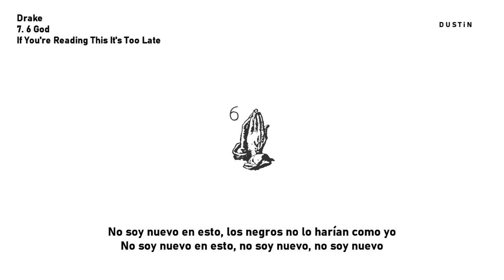Drake ⥈ 6 God «Subtitulado Español»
🟄El 25 de octubre de 2014, el día siguiente a su 28 cumpleaños, Drizzy lanzó "6 God", junto con "How Bout Now" y "Heat of the Moment", dejando caer las canciones antes de tiempo debido a un ataque de piratería. La pista se incluyó más tarde en este mixtape.

✥lyrics✥

[Verse]
I'll admit it, I'll admit it (Ga, grrra-ga-ga-ga-ga)
Watch your motherfuckin' tone, boy (Watch that)
Get hurt, boy (Get hurt)
Aww, here go another muhfucker that don't understand
The concept of puttin' money first, boy (First)
I'm 'bout to hit you with the work, boy (Work)
I hate comin' through stuntin' on niggas that I know
Ahh, that's the worst, boy (Worst)
I'll admit it, I'll admit it (I'll admit it)
You haven't been the man for like a minute
I told you that I'm in it for the long haul
You can really get the business (Get it)
Rolling swishers, hittin' swishes
Got me feelin' like a ball hog
I don't pass 'em when I get it (Naw)
I'll admit it, I'll admit it (Why?)
You too worried 'bout the bitches (What you worried 'bout?)
I got one girl, and she my girl, and nobody else can hit it (Try a ting)
She'll admit it, she'll admit it (Try a ting)
She ain't fuckin' with you niggas
And just like every single other thing in my life
You can have her when I'm finished (Why?)
I hear the talk on road is I'm the shit, boy
Phone call back home, shit is hot up in the 6, boy (Hot up in the 6)
Shit hot up in the 6 right now
Shit hot up in the 6, boy (Hot up in the 6)
Shit is hot up in the 6 right now (Ga, ga, ga)
Come see us and get it fixed, boy (Hey)
Black Benz on the road, boy (On the road)
Already had a Rolls Royce (On the road)
Sold a couple Bentley last week
Them were my old toys (Man, this shit is old)
I give a fuck about old boy (Man, that boy old)
I give a fuck about his squad, boy (Man, that thing old)
I give a fuck about your mob, boy (Oh)
I'm the real 6 God, boy (Whoa)
I'm about to say a true thing (Yeah)
You was poppin' back when Usher wore a U-chain
Goddamn, you changed
I put it on 'erything, it's a Rrr Ting
It's a OVO come through murk things
I know you heard things
Bitch, I know you heard things
Yeah, I know you heard things, I know you
I'm not new to this
Coming from the motherfucking 6 side
Niggas wouldn't make it on this side
I'm not new to this, I'm not new, I'm not new
Yeah, I know you heard things
Nobody really likes us except for us
Yeah, all I ever needed was the squad so that's what's up
Yeah, my sound got the whole city in your way right now
Yeah, so I don't give a fuck about what anybody sayin' right now